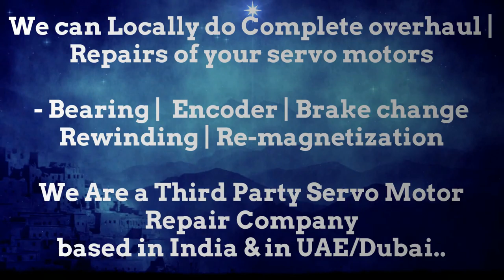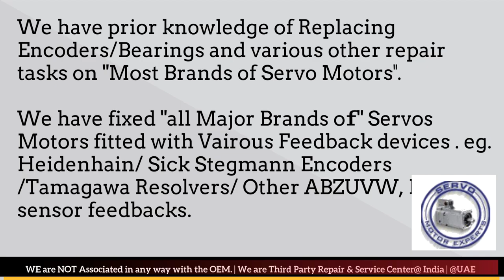Siemens Sinumerik Hinumerik CNC servo motor not working, encoder Adjustment,Servo Fault Diagnosis